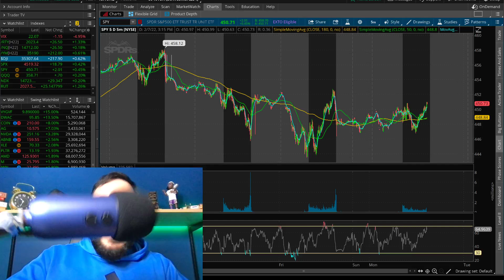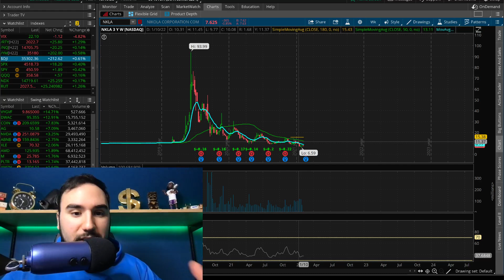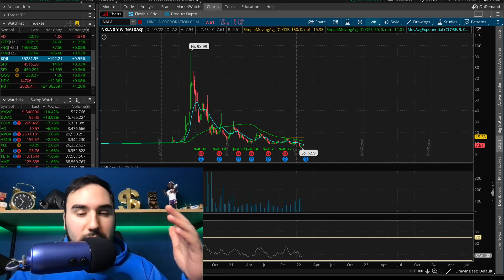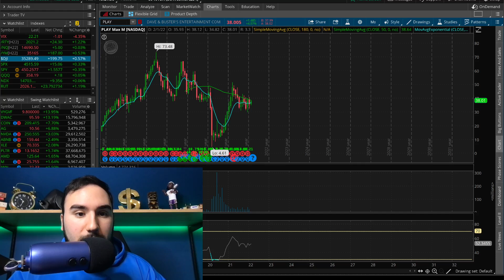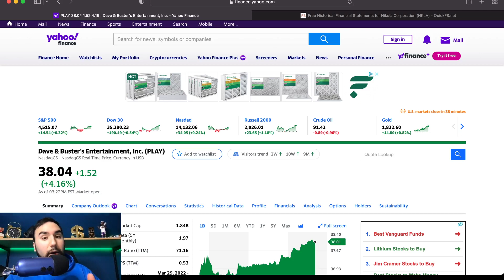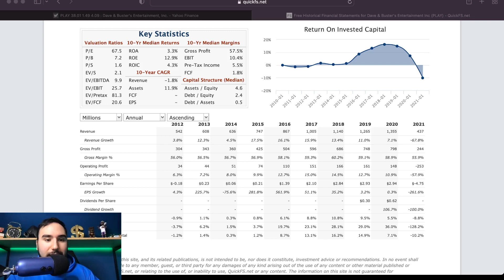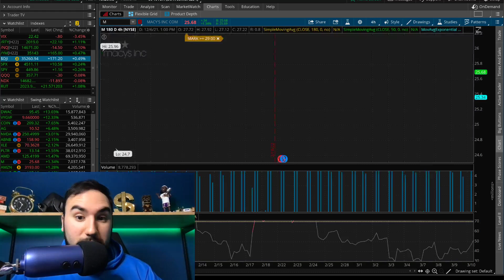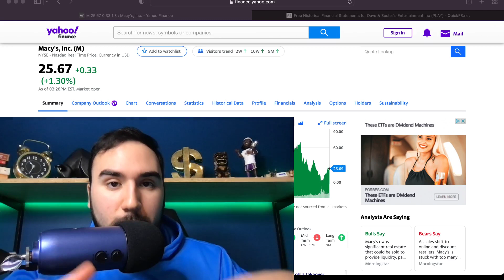3 Stocks That Might NEVER Come Back…